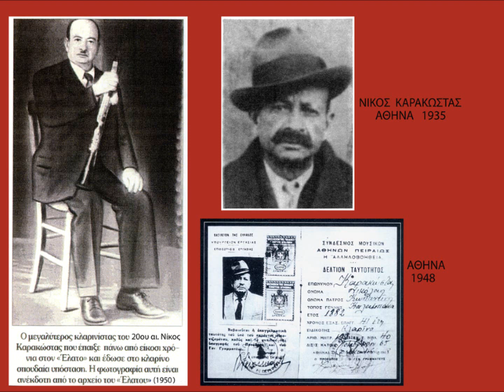ΒΟΥΛΩ, ΤΣΙΒΟΥΛΩ(ΒΛΑΧΙΚΟ-ΟΡΓΑΝΙΚΟ) - ΝΙΚΟΣ ΚΑΡΑΚΩΣΤΑΣ-1940.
ΦΩΤΟΓΡΑΦΙΚΟ VIDEO ΤΟΥ ΣΩΤΗΡΗ ΑΠ. ΓΟΡΓΟΓΕΤΑ, ΜΕ ΤΟΝ ΝΙΚΟ ΚΑΡΑΚΩΣΤΑ. ΓΕΝΝΗΘΗΚΕ ΣΤΗΝ ΚΡΑΝΙΑ ΑΣΠΡΟΠΟΤΑΜΟΥ Ν.ΤΡΙΚΑΛΩΝ ΤΟ 1882. ΠΕΘΑΝΕ ΣΤΗΝ ΑΘΗΝΑ ΤΟ 1958.